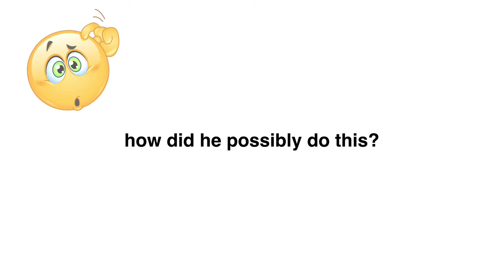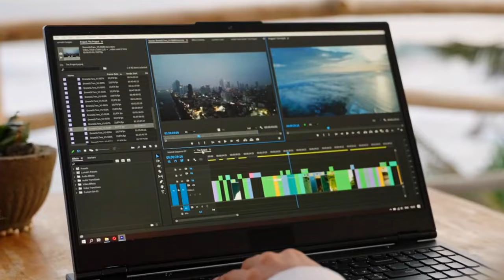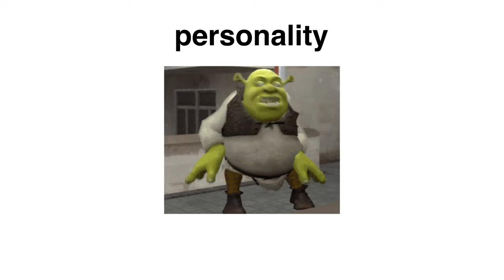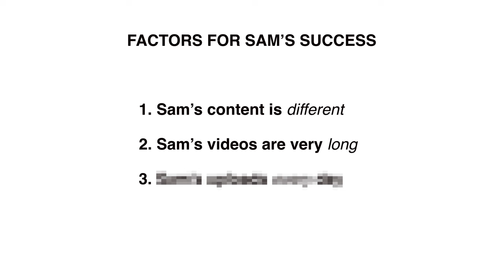The Satisfying Success of Sam Sulek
Bro this guys biceps are bigger than my entire body 🤨